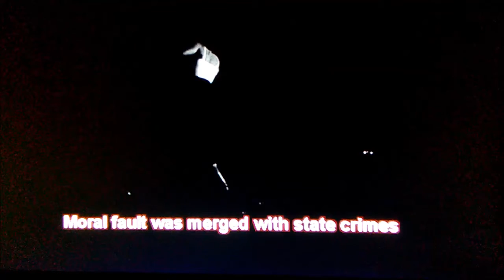Collage: The Ostracon (godard/silvestrov/mccormack)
sound * video collage,  jean-luc godard - film; valentin silvestrov - music except; p mccormack - excerpt 1st Sym. 1st movement (production).
* Copyrights are the respective artists'.  This video will in no way be monetized.